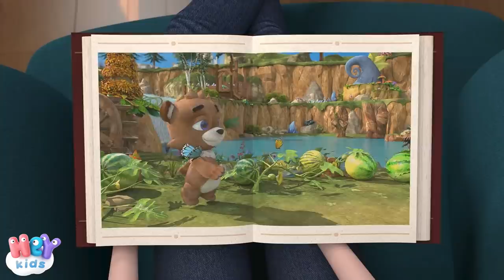The Garbage Truck song for kids 🚚 Nursery Rhymes by HeyKids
Educational songs for kids: "The Garbage Truck", "Blue Tractor", "Bingo" and many more kids songs!

0:00 The Garbage Truck nursery rhyme
2:50 Big Blue Tractor
5:29 Mary Had A Little Lamb
7:14 The Little Sailor
9:47 The Wheels On The Bus Go Round And Round
12:06 A Ram Sam Sam
14:02 Baa Baa Black Sheep
15:55 Tractor
17:43 Five Little Ducks
19:25 Humpty Dumpty Sat On A Wall
20:58 The Farmer In The Dell
23:06 The Cow
24:56 Down By The Bay
26:54 Bingo
29:37 London Bridge is Falling Down

The Garbage Truck song lyrics

I’m the big garbage truck
Here to pick the garbage up
Watch! My wheels go round and round
Driving garbage out of town

Watch me picking up the can
With my big electric hand
See I keep the neighborhood
Free of trash and smelling good

Every day I can be seen
Taking garbage away
I keep the neighborhood clean
Every day is trash day

I’m a happy truck you see
I’m as happy as can be
You can see I run around
Taking trash out of the town

You can see me everywhere
Running here and running there
It’s a busy job for me
But so important, you can see

HeyKids.com - Nursery Rhymes for babies and toddlers